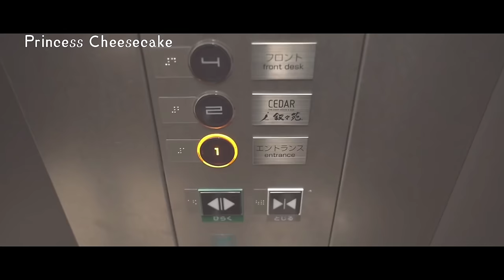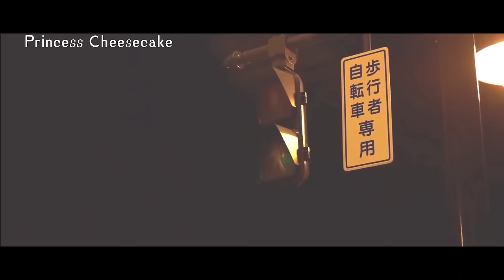「LISKOOK VLOG」♥ Holiday Diary!!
This is just an edit. I am not a liskook shipper.
No need to be crusher because of a video. I respect the members' lives. please don't put me in your ridiculous fights.

lisa jungkook 2020,
lisa jungkook dance,
lisa jungkook video call,
lisa jungkook fmv,
lisa jungkook reaction,
lisa jungkook relationship,
lisa jungkook real moment,
jungkook reaction,
jungkook still with you,
jungkook cover,
jungkook iu,
lisa blackpink,
lisa dance,
lisa dan jungkook,
lisa swalla,
lisa and bambam,
jungkook euphoria,
jungkook bts,
jungkook funny moments,
jungkook ff,
jungkook and lisa,
jungkook reaction mashup,
jungkook reaction to,
jungkook rose,
jungkook rap,
jungkook euphoria
BLACKPINK - 'How You Like That' M/V
Blackpink how you like that
blackpink rose
blackpink lisa
blackpink jennie
blackpink jisoo
blackpink kill this love
blackpink anime
blackpink instagram
blackpink comeback
blackpink 나무위키
blackpink reaction
blackpink really lyrics
blackpink 갤러리
blackpink rap lyrics
blackpink リサ
blackpink ジェニ
blackpink メンバー
blackpink ジス
blackpink ロゼ
blackpink グッズ
blackpink 新曲
blackpink カムバ
blackpink アルバム
blackpink アディダス
bts on,
bts reaction,
bts bangbangcon,
bts 방방콘,
bts on reaction,
bts 해외반응,
bts dna,
bts idol,
bts reaction to,
bts reaction mashup,
bts run,
bts respect,
bts reaction to red velvet,
bts reaction to twice,
bts reaction to blackpink
bts bang bang con,
bts バンバンコン,
bts妄想,
bts ダンス,
bts mv,
bts live,
bts 日本語,
bts アルバム,
bts あみに
taehyung cry,
taehyung solo,
taehyung reaction,
taehyung focus,
taehyung jungkook,
taehyung cute,
taehyung voice,
taehyung vlive,
taehyung 意味,
taehyung えくぼ
taehyung reaction,
taehyung fmv,
blackpink reaction mashup,
blackpink concert,
blackpink reaction to bts,
kpop crying reaction,
kpop cry reaction,
kpop crying moments,
kpop crying while singing,
kpop crying on stage,
kpop crying for jonghyun,
kpop crying for sulli death,
kpop cry fmv,
kpop songs to cry to,
kpop to cry,
try don't cry kpop,
try not cry kpop,
kpop concert cry
taehyung sick,
taehyung wheein,
taehyung fancam,
taehyung singularity